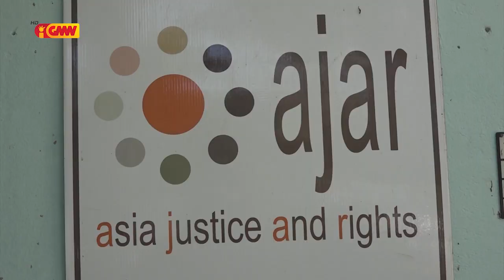José Luis Oliveira dehan, Asesor barak Siknifika Ministru laiha Kapasidade